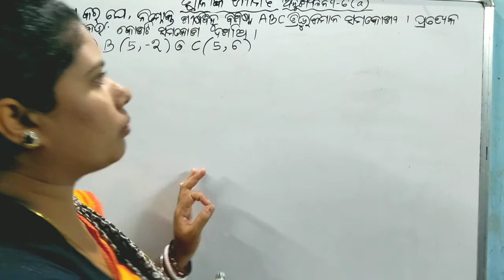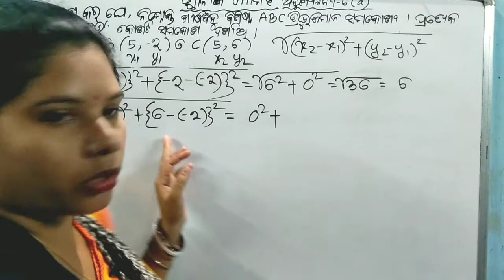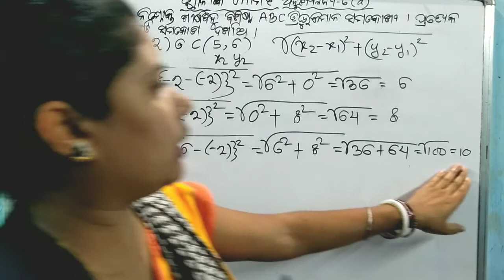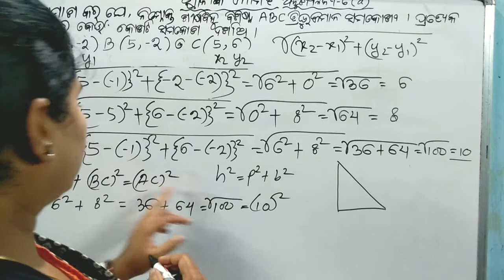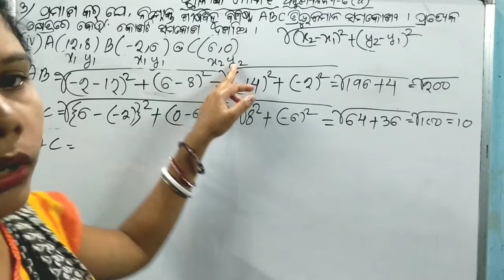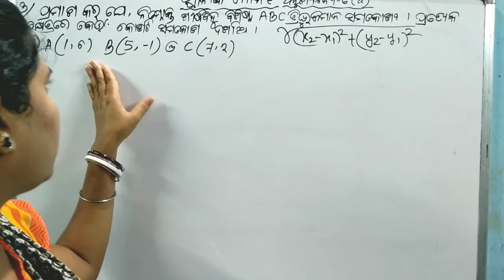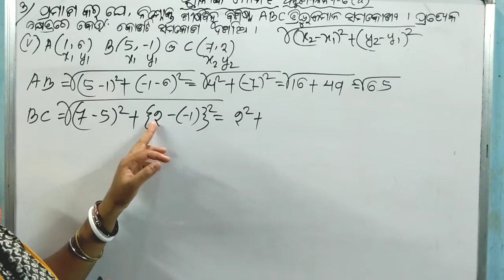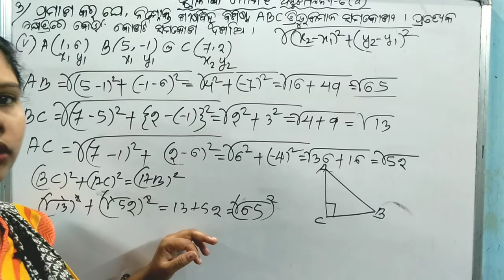Co Ordinate Geometry For Class 10||ସ୍ଥାନାଙ୍କ ଜ୍ୟାମିତି|| Exercise-6(a)Q.no-3(iii, iv,v)|| Odia Medium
About this video: I am explaining about Co Ordinate Geometry Exercise-6(a) Question no-3(iii, iv,v)